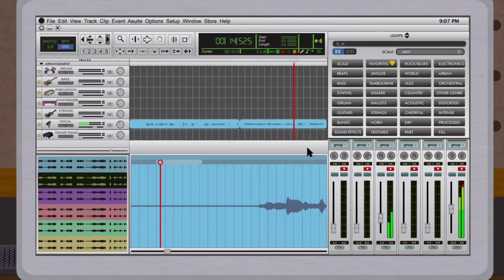South Park - Stan découvre l’autotune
South Park saison 18 épisode 3 "Phénomène transgenre" VF